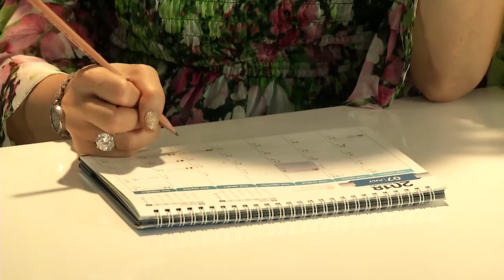Lo cho bạn trai, Lâm Khánh Chi vẫn nếm trái đắng chỉ vì không là con gái